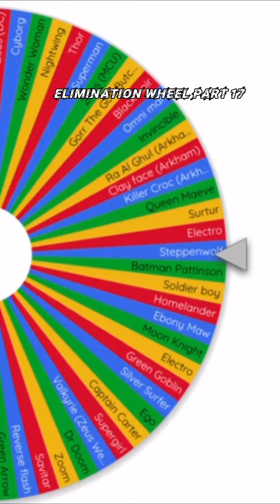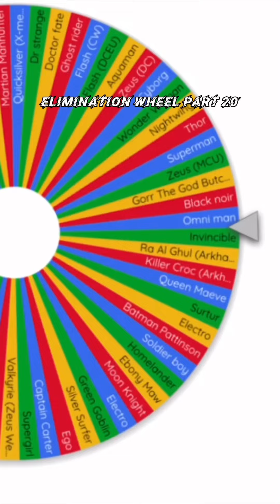Elimination wheel part 15-20 (Marvel + dc + the boys + invincible)